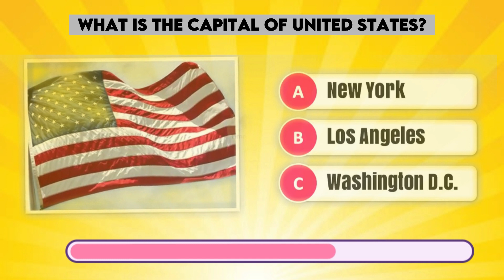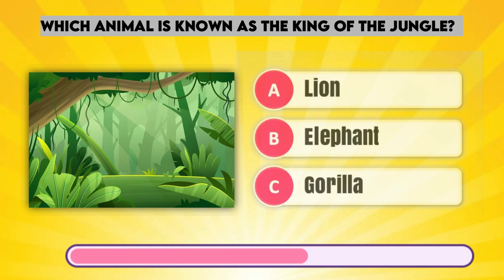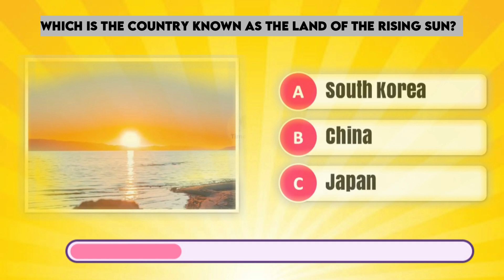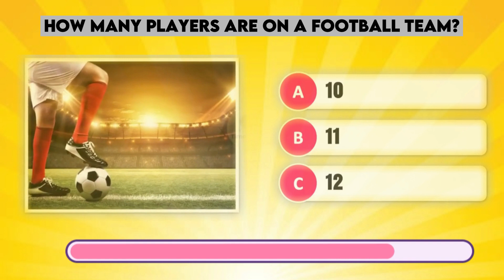General Knowledge Quiz | 25 Questions | IQ Quiz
This quiz covers a wide range of topics, including history, science, literature, and current events. Whether you're a trivia master or just looking to expand your knowledge, this quiz is the perfect way to challenge yourself.

From ancient history to modern pop culture, this quiz will test your understanding of a variety of subjects. You might be asked about historical events, scientific principles, literary classics, or current events.

This quiz is not only a great way to test your own knowledge but also a fun activity to challenge your friends and family. See how many questions you can get right and compare your score to those around you.

So get ready to be quizzed on everything from the most obscure facts to the most common knowledge. This general knowledge quiz is guaranteed to be an enjoyable and educational experience for everyone who takes it.